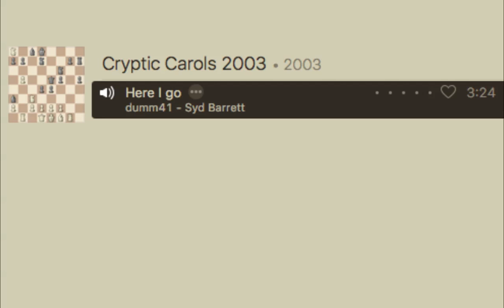here I go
dumm41 – Circa 2003

Ian Đaly and David Reichert